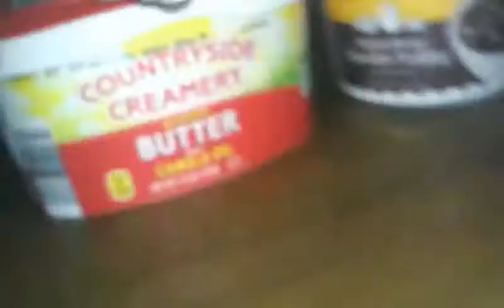Barbie- Getting Chelsea Back - Read Description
Chelsea is getting pranked by slime because she pranked everyone with slime before.